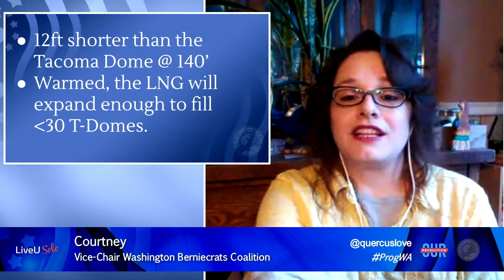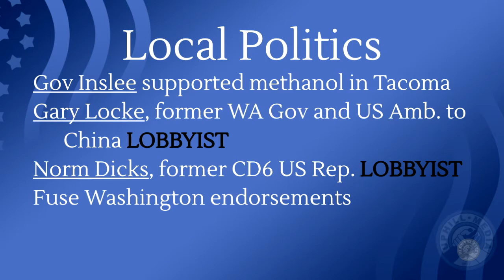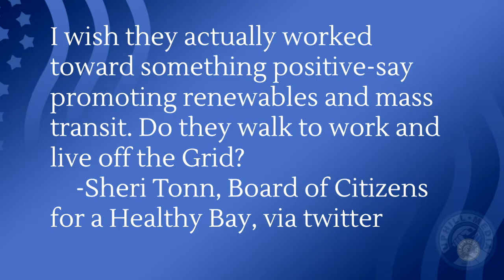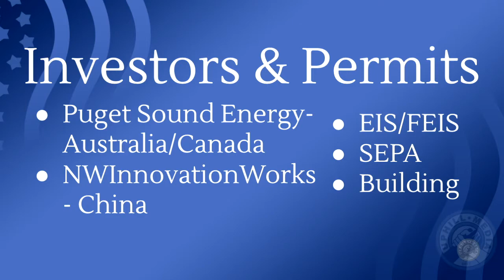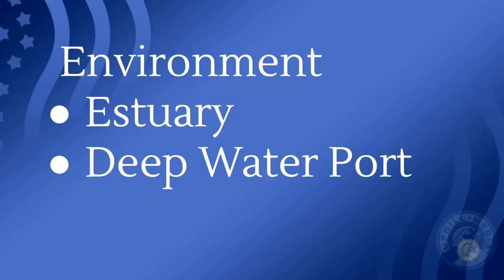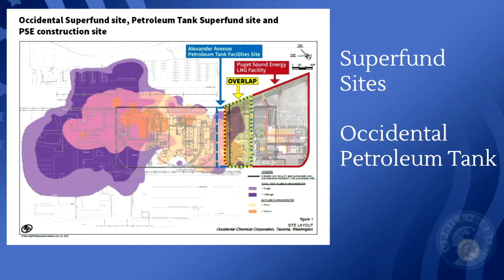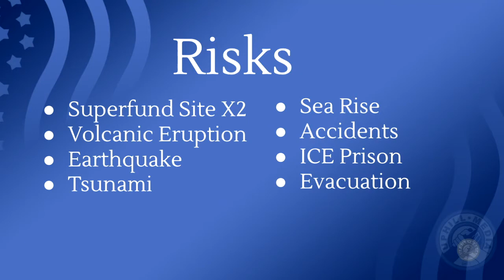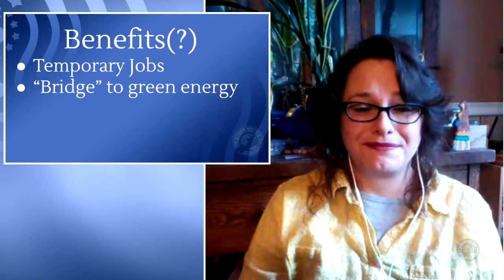The Port Report with Courtney Love - Tacoma - ProgWA 01.05.2018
Courtney Love talks about Washington State's Tacoma Port and the issues with LNG, ICE, and dangers to Indigenous land.

Segment #2 Port Report w/ Courtney
 Gov. Inslee: Methanol plants boost ‘our clean energy future’
 Norm Dicks - senior policy advisor Van Ness Feldman LLP Lobbyist Group
 Gary Lock lobbyist for Chinese corporations

 Fuse Washington
 Sheri Tonn
 What is LNG and what is it used for?

 What is an estuary?
 What is a Superfund site?
Stand with the Puyallup Tribe - No LNG Fracked Gas in the Salish Sea!

 Rhonda Walker
 Courtney Love
Oz at the land of Oz The Land Of OZ http:// get on it!